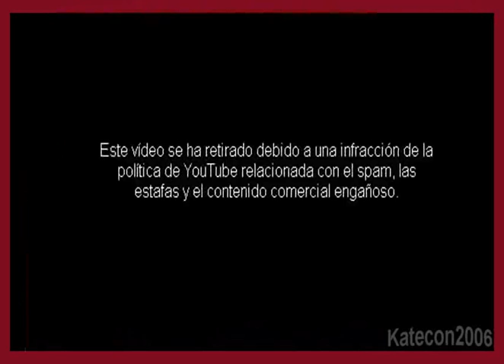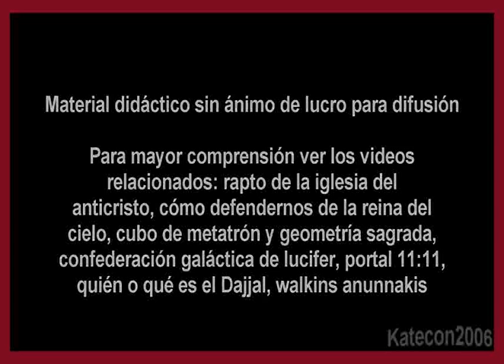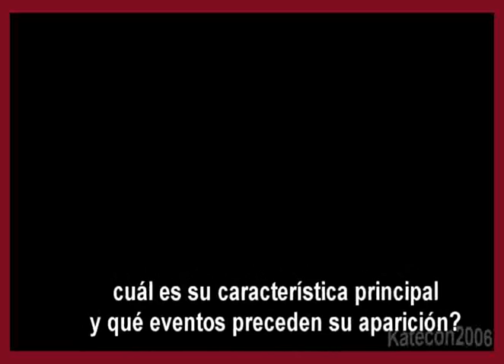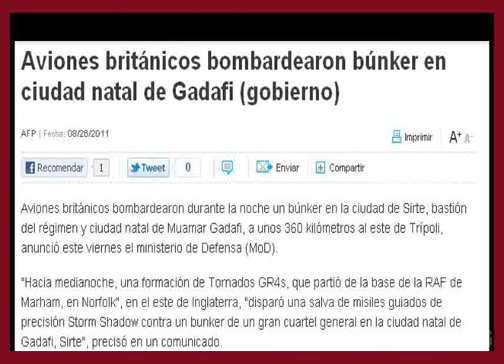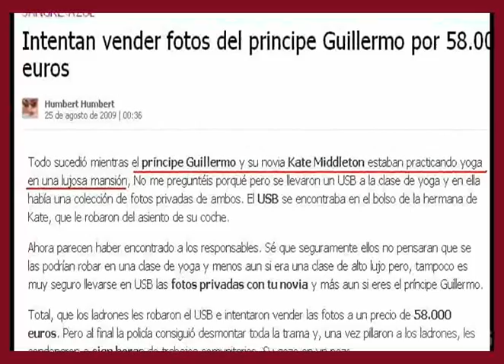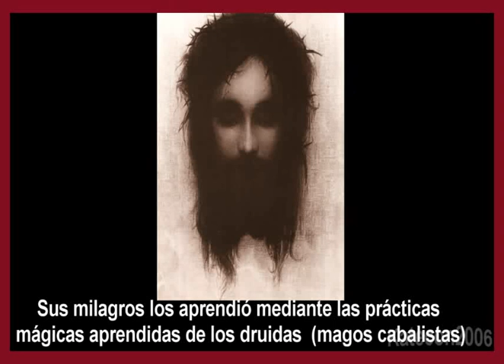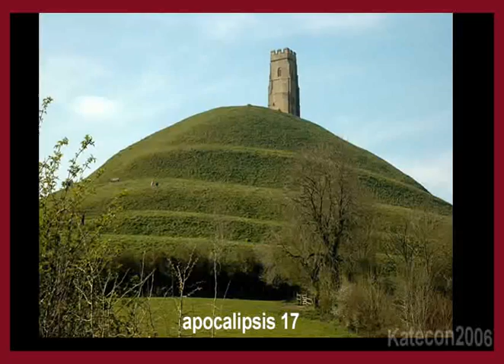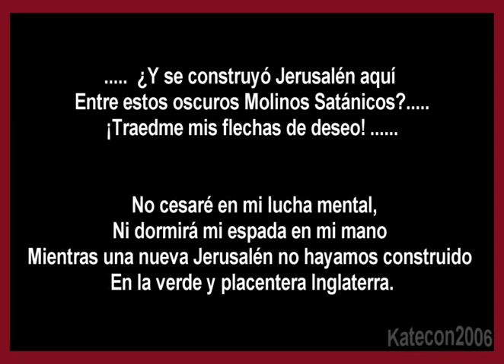Revelando la identidad del Anticristo. Príncipe William el grial de Satanás 5 de 8